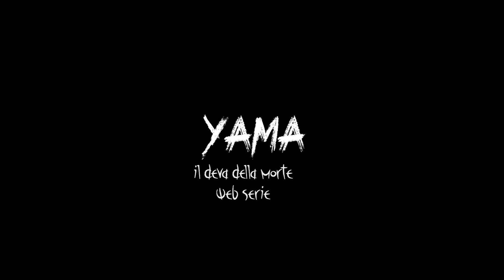Yama - Teaser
Sostienici e ti regaliamo uno splendido week-end in costa d'Amalfi con formula bed and breakfast.

Yama è il Deva della morte, "colui che irrimediabilmente trattiene con sé", padrone del regno degli inferi, si insinua nella vita di una giovane ragazza dal passato oscuro, NADIA.

Riuscirà a non essere sopraffatta da Yama e il suo affascinante potere, mentre intorno a lei accadranno fatti inspiegabili in bilico tra visioni oniriche e presagi di morte? La web serie, Triller-Horror, sarà ambientata nella cornice affascinante della costiera amalfitana.